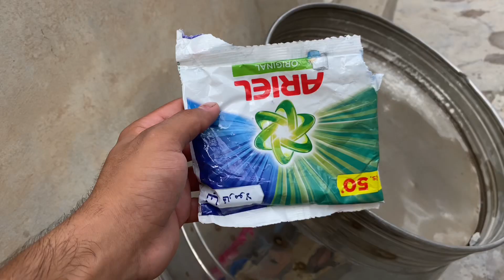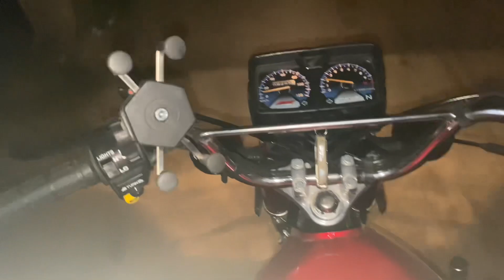Why I Rearranged My Solar Panels Again? | Maximizing Efficiency and Output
🌞 In this video, join me as I delve into the exciting world of solar panel optimization! Discover the reasons behind my decision to rearrange my solar panels once more, and learn about the fascinating journey to maximize energy efficiency and output. Whether you're a seasoned solar enthusiast or just starting your renewable energy journey, you won't want to miss the insights and results I share in this video.

🔧 From analyzing sun angles and shading patterns to fine-tuning panel orientation, I walk you through the step-by-step process I followed to make informed adjustments to my solar array. Join me as I discuss the challenges, benefits, and outcomes of this rearrangement, providing you with valuable knowledge that can be applied to your own solar setup.

📊 Throughout the video, I highlight key data and metrics that showcase the impact of the changes I implemented. If you're curious about how these adjustments influenced energy production, savings, and overall system performance, this video is a must-watch.

🔔 Don't forget to hit the like button if you found this video insightful, and consider subscribing to my channel for more in-depth explorations of renewable energy, sustainability, and innovative DIY projects. Share your thoughts and experiences in the comments below – I can't wait to hear about your own solar journeys!